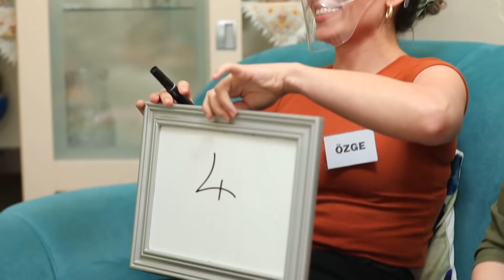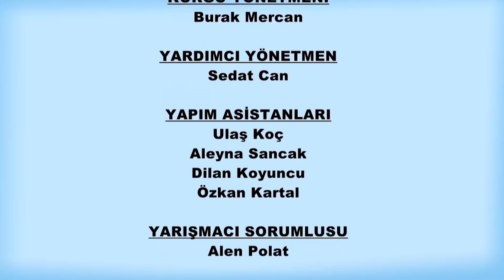Temizlik Benim İşim 399. Bölüm (3 Haziran 2021)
Temizlik Benim İşim HD izle!